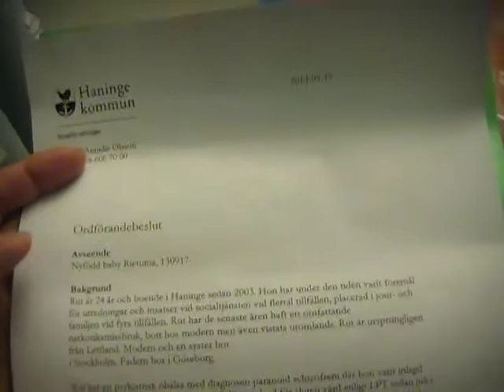CNWS IV. Indigenous Latvian kidnapped by Swedish state an hour after birth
NationalState.INFO